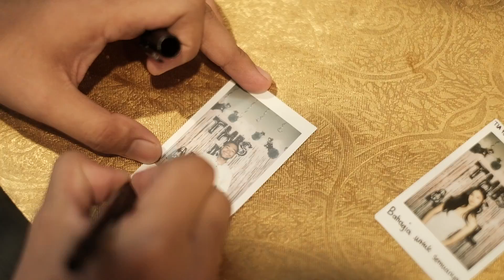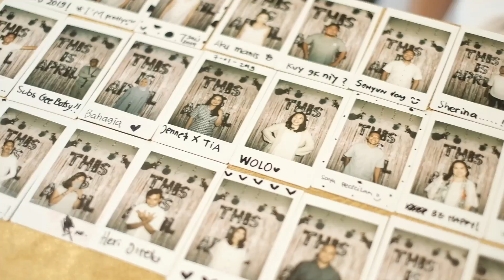Celebration of "THIS IS APRIL" New Year Party 2019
Visit our stores:

JAKARTA
PIM (2nd floor South Skywalk S 219) - PIK (Ruko The Plaza 9AC) - Mall Kelapa Gading (MKG1 1st floor F 270) - Plaza Blok M (UG No.35-36) - Plaza Semanggi (UG No.006) - Onebelpark Mall (LG Blok. 42B) - Mall CIputra (2nd floor No. 6&7) - Mall Ambasador (G No.62, 4th floor No.7, 1st floor No. ) - ITC Kuningan (Lantai Dasar Blok E No.10)

TANGERANG
Plaza Bintaro (1st floor E09)

SURABAYA
Sutos (1st floor #62) - TP3 (4th floor #9) - Pasar Atom (Tahap 2, 3rd floor No.71)

BANDUNG
PVJ (Glamour Level No.B 07C)

JOGJAKARTA
Hartono Mall (1st floor No.55A)

MEDAN
Thamrin Plaza (3rd floor No.3)

PEKANBARU
Ciputra Seraya Mall (1st floor No.24)

BATAM
Nagoya Hills (1st floor 5A-3A)

PONTIANAK
Ayani Mall (1st floor A1 No.26)

MANADO
Manado Town Square 3 (1st floor No.28)

PALU
Palu Grand Mall (G floor 11A)

KUPANG
Lippo Mall Kupang (GF Unit 05-06)

AMBON
Maluku City Centre (UG, Blok G No.14b)

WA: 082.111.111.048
BBM: 549828D5
Line: @thisisapril